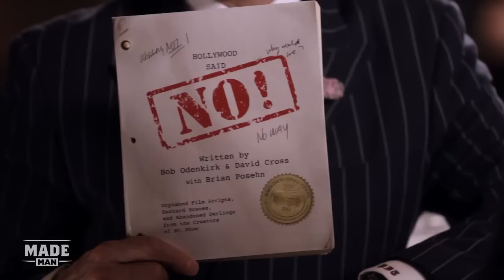Breaking Bad's Bob Odenkirk is a Jack of All Trades - Speakeasy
Bob Odenkirk (Breaking Bad, Better Call Saul, Mr. Show with Bob and David) talks his book of screenplays, Saul Goodman, and a Mr. Show reunion.